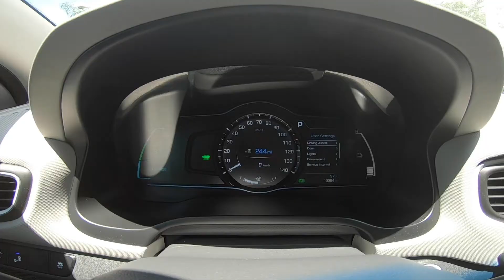2018 Hyundai Ioniq Limited | For Sale | 1081862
Take An Inside Out Tour Of Our Pre Owned 2018 Hyundai Ioniq Limited / ST#1081862